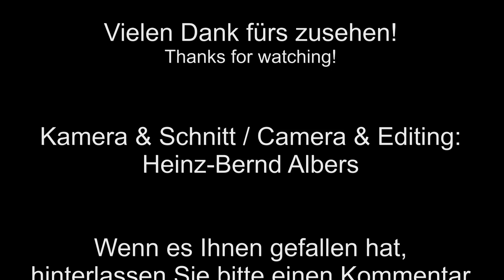Strassenbau K144 Papenburg: Hitachi Zaxis 170W / Road Construction K144: Hitachi Zaxis 170W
Von Mitte 2015 bis Mitte 2016 wurde im emsländischen Papenburg  die K144/Birkenallee saniert. Ein Mobilbagger Hitachi Zaxis 170W der ausführenden Firma August Mainka GmbH & Co. KG verlädt Aushub auf einen Mercedes LKW.

From the middle of the year 2016 to the middle of the following year the district road K144/Birkenalle in Papenburg (Germany) has been completely rehabilitated. A mobile excavator Hitachi Zaxis 170W of german contractor August Mainka GmbH & Co. KG is loading a Mercedes dump truck.